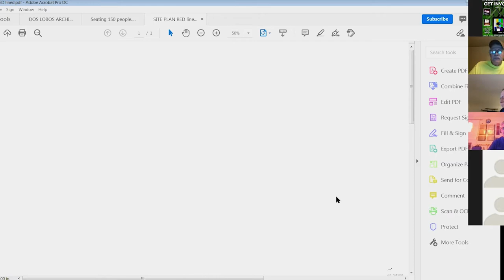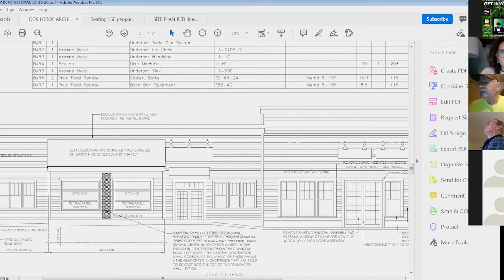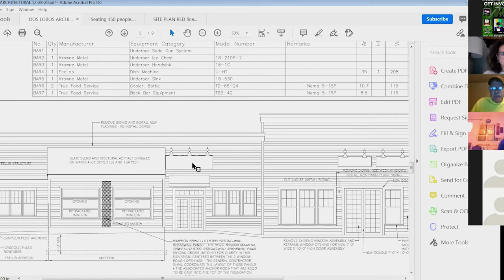North Reading Community Planning Commission Virtual Meeting 01/05/2021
The North Reading Community Planning Commission met for a virtual meeting on Tuesday, January 5th. This is their story. Below is their agenda: